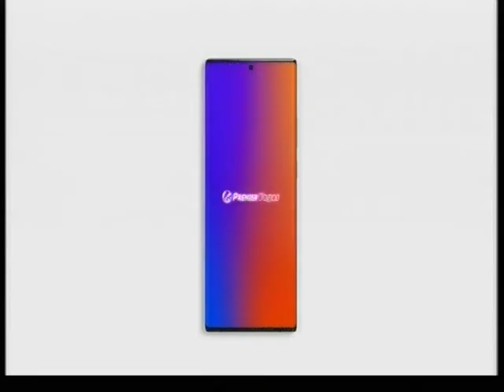17 JUILLET 2021 NOVELAS GLOVO POULET PANE 19H01